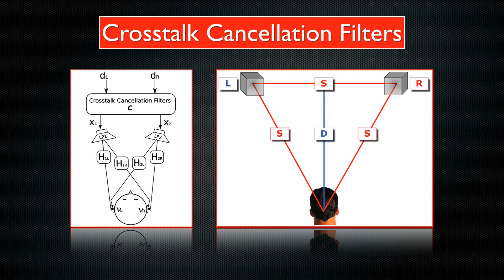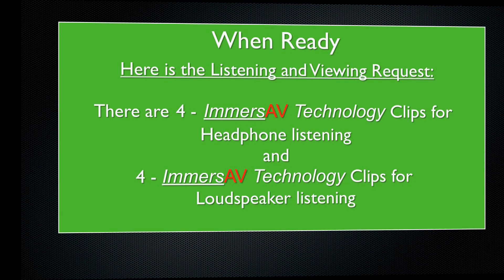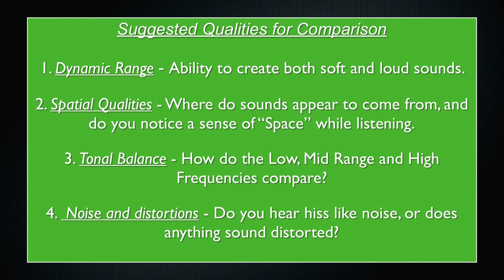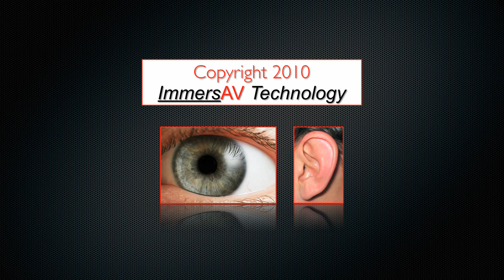Binaural Audio - ImmersAV Loudspeaker 3D Audio Format Presentation (H & L)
ImmersAV Technology is a new audio video production format that combines patent pending point of view Binaural Audio recording with simultaneous High Definition video recording. The result is a truly immersive experience based on the synergy of binaural sound and sight. Playback requires headphones for accurate audio reproduction, until now.

This movie presents details and demonstrations covering ImmersAV Productions for loudspeaker play back capable of creating a full 360-degree surround sound experience.

This presentation is a first of its kind in that allows individuals an opportunity to compare the same high performance program material as reproduced with earphones and loudspeakers.

ImmersAV Technology has developed a unique set of Cross Cancellation Filters that allow the processing of binaural recordings for high performance playback using loudspeakers.